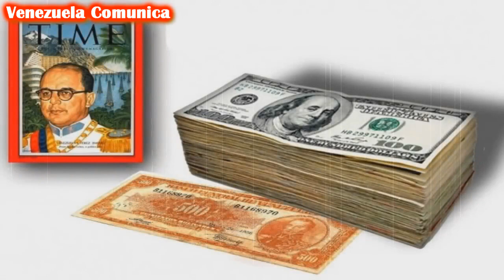LOS 5 MEJORES PRESIDENTES EN LA HISTORIA DE VENEZUELA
Estos son los mejores presidentes o gobernantes en la historia de la república de Venezuela.